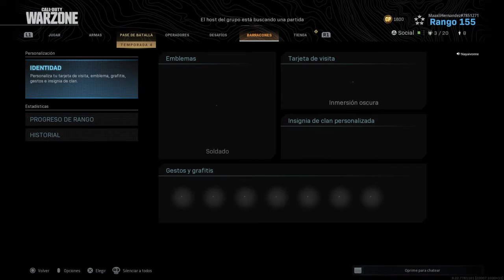Call of Duty®: Modern Warfare®_20200712172649